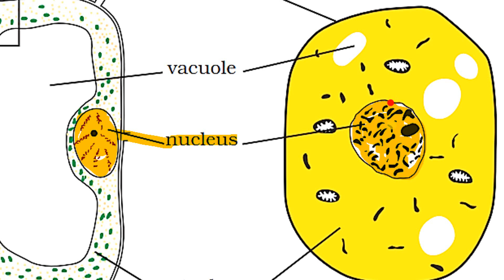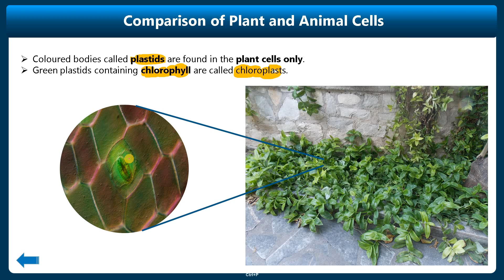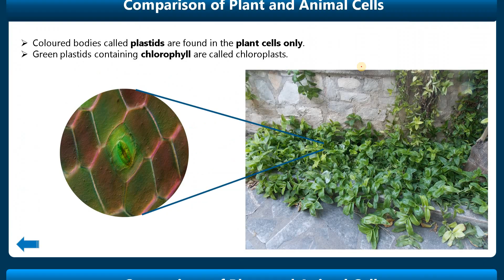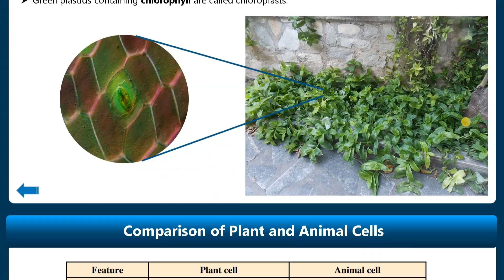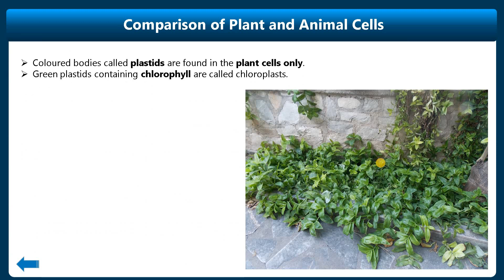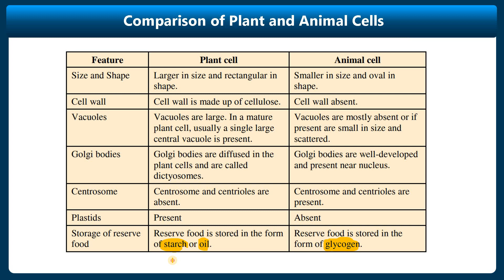Comparision of plant and animal cell | Biology class 9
Welcome to our Biology Class 9 video where we're diving into the intriguing world of cells with a focus on Plant and Animal Cells!

🌱🦁 In this video, we'll be comparing plant and animal cells, highlighting their similarities and distinctive differences. Get ready to explore the fascinating structures and functions that make these cells unique.

🔬 Structure:
- Cell Membrane: Discover how both plant and animal cells are surrounded by a selectively permeable cell membrane, controlling what enters and exits the cell.
- Nucleus: Learn about the control center of the cell, containing genetic information and orchestrating cellular activities.
- Cytoplasm: Explore the fluid-filled region where various organelles reside and essential cellular processes occur.
- Mitochondria: Understand the powerhouse of the cell responsible for generating energy through cellular respiration.

🌱 Plant Cell Specialities:
- Cell Wall: Find out about the rigid cell wall that gives plant cells their shape and provides structural support.
- Chloroplasts: Learn about these green organelles that carry out photosynthesis, converting sunlight into energy.

🦁 Animal Cell Specialities:
- Centrioles: Explore the role of centrioles in cell division and organization of microtubules.
- Lysosomes: Understand how lysosomes help with cellular digestion and waste removal.

🔬 Functions:
- Reproduction: Discover how both plant and animal cells reproduce, whether through mitosis or meiosis.
- Specialization: Learn about the diverse functions of different cell types in multicellular organisms.

🌱🦁 Importance:
- Ecosystems: Understand how plant cells contribute to oxygen production and form the base of terrestrial food chains.
- Tissue Diversity: Explore how various types of animal cells come together to create tissues, organs, and systems.

🔬 Fun Facts:
- Did you know that plant cells have large central vacuoles that store water and other substances, contributing to turgor pressure?

Whether you're a budding biologist or simply curious about the intricate world of cells, this video has something for you! Let's unravel the mysteries of life, one cell at a time!

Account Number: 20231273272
IFS Code: SBIN0007843
UPI ID : anilkrpaswan2161994@sbi